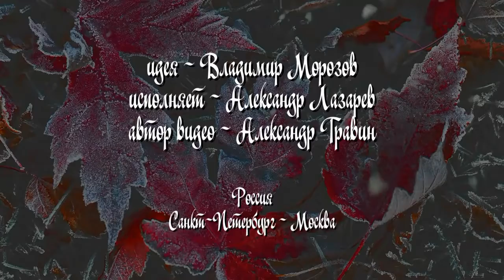Забытые песни. Усыпан снегом клён. Александр Лазарев, Владимир Морозов, Александр Травин арТзаЛ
Россия - Санкт-Петербург